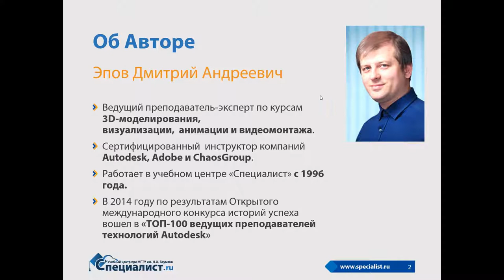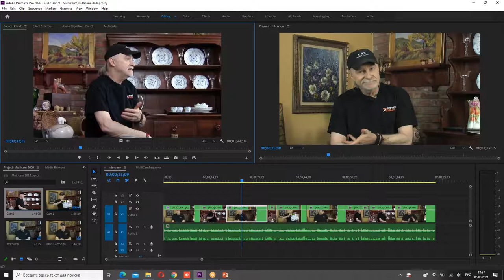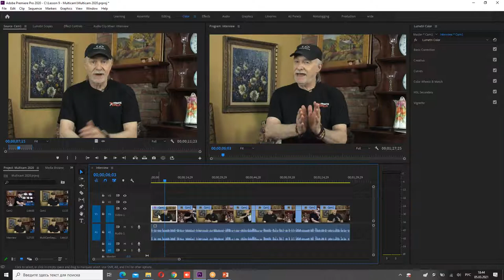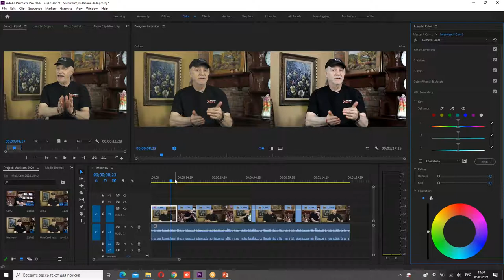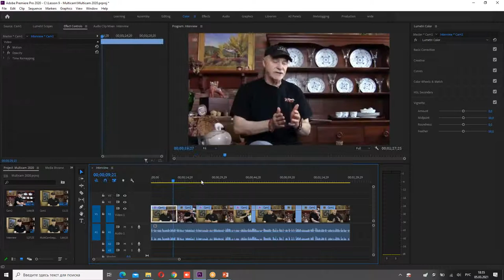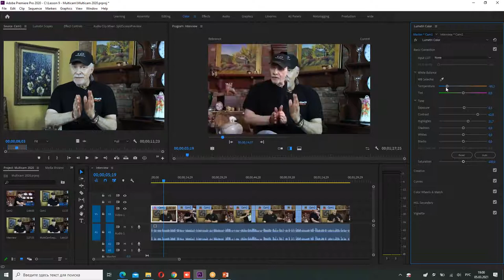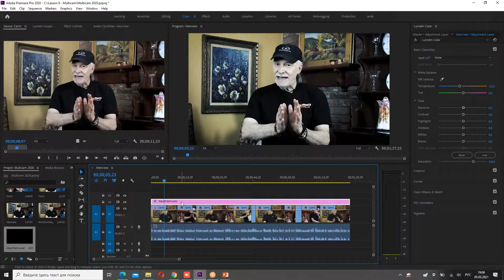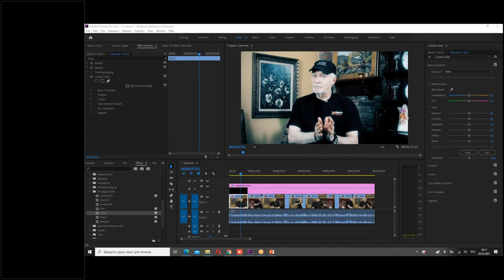Лучшие методы цветокоррекции в Adobe Premiere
Как применять самые эффективные методы работы с цветом видеоконтента в Adobe Premiere?